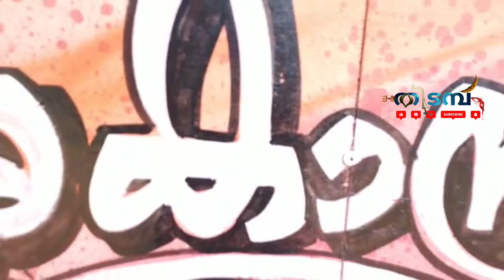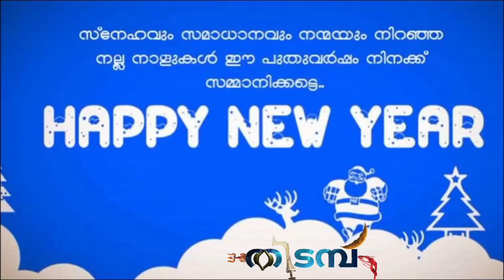GOPAN G CHAVARA presenting DEV ARTS New festival float {താരക സുരനിഗ്രഹം }